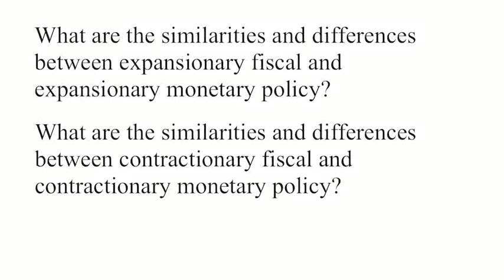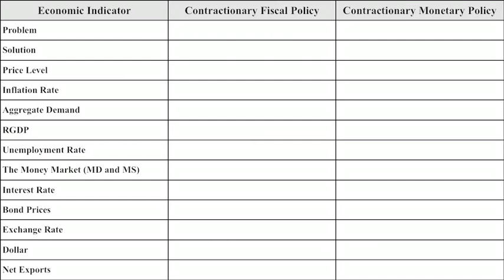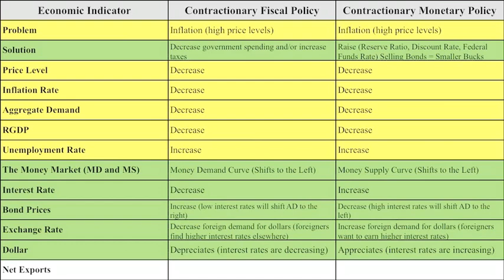Fiscal and Monetary Policy (Similarities and Differences)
This video lesson goes over the similarities and differences between fiscal and monetary policies.  The similarities are highlighted in yellow and the differences are highlighted in green.